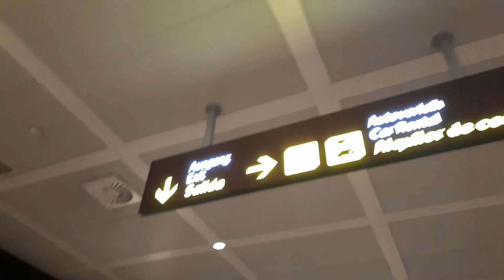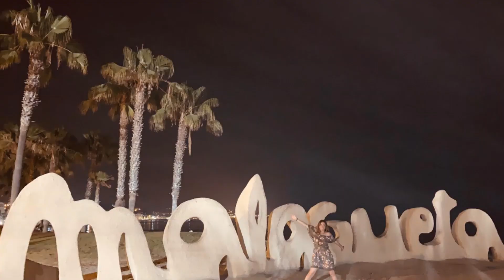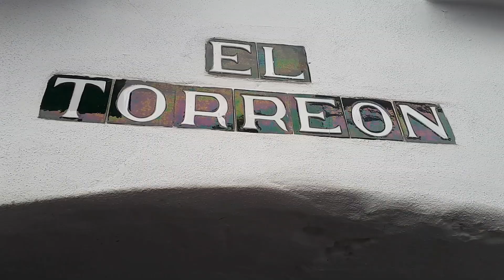Ta flama trip I Summer 2019 I Vlog 18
Souvenirs from our small trip to South of Spain to discover this part of Spain I have never saw before and mostly to meet my lovely Spanish friends from Finland.

Reunited even if we are living in different countries and don't speak the same language.

Once Erasmus, Always Erasmus !

Filmed with Samsung Galaxy A5 2017. Video editing with "Photos" on Windows 10.